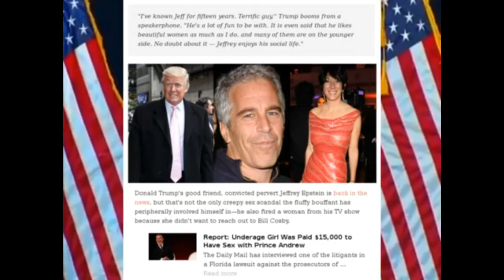✡ Christian Zionist Donald Trump has a Jewish daughter